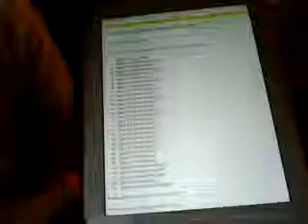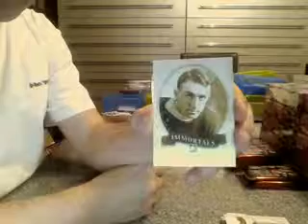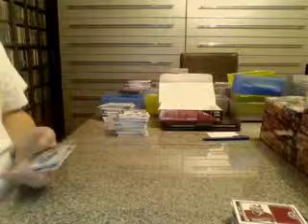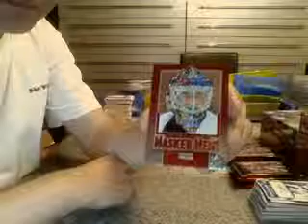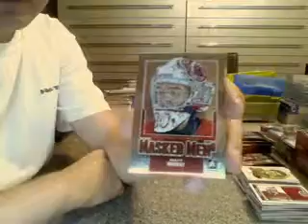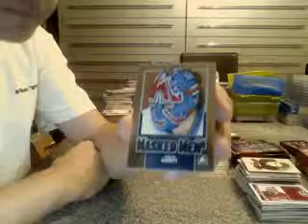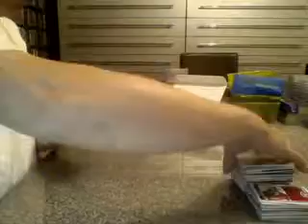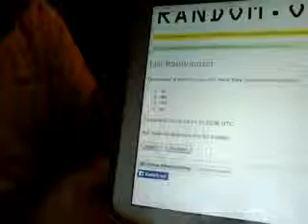PCAS Adventskalender 21.12.2014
2013-14 ITG Between The Pipes Case